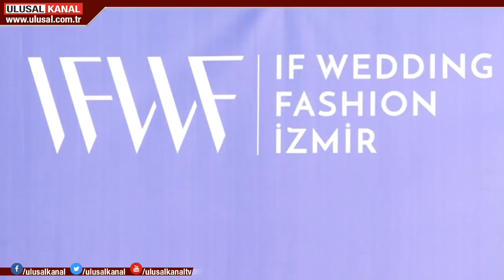IF Wedding Fashion kapılarını ziyaretçilere açtı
İzmir Gelinlik, Damatlık ve Abiye Giyim Fuarı IF Wedding Fashion 14'üncü kez kapılarını açtı. Avrupa’nın en büyük gelinlik fuarlarından biri olarak olan Wedding Fashion’a 5 ülkeden 202 firma katıldı.